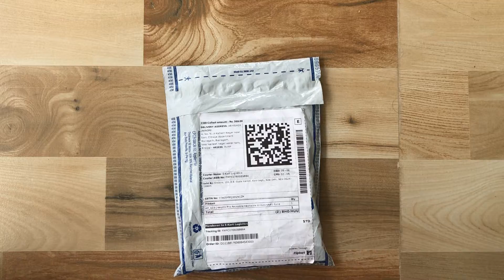Best Face Mask 😷 for Corona And Antipollution for 120 rupee - KN95 and N95 Mask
Mask link purchase
Best Mask for corona KN95 and K95
Good Quality mask 😷
Pollution mask
Buy mask online
Buy facemask
How to make Facemask
White face mask